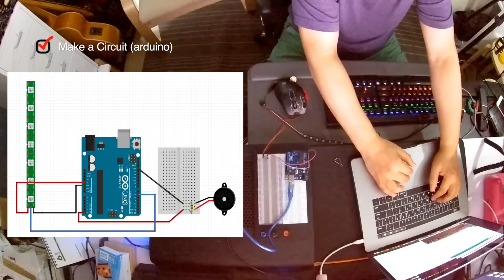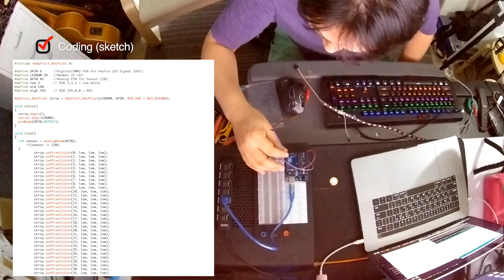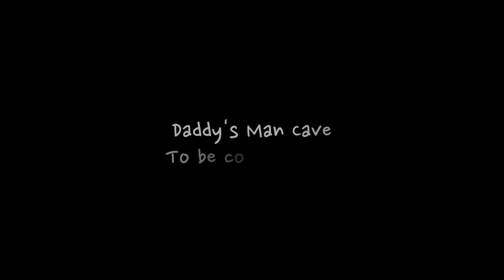Daddy's Man Cave EP-03| Drum LED | Arduino LED | LED Sensor | Touch sensor | LED Trigger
Daddy's Man Cave (Ep03)
Arduino LED Sensor for Drum